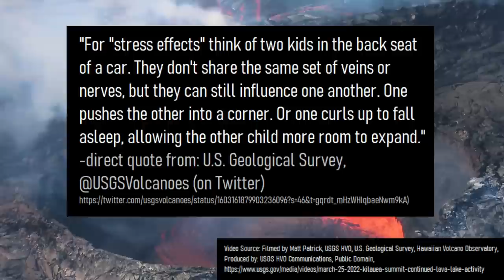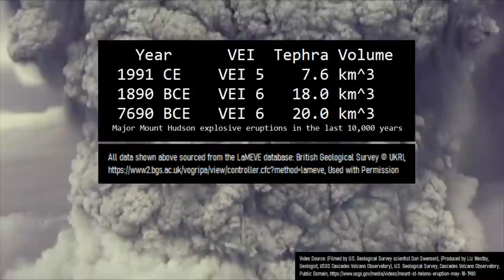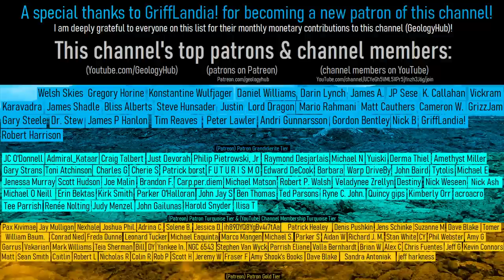This Week in Volcano News; 3 United States Volcanoes Stop Erupting, Sinabung Earthquakes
In the last week, 3 volcanoes within the United States ceased their eruptions. This included the Pavlof volcano in Alaska, the Mauna Loa volcano in Hawaii, and the Kilauea volcano in Hawaii. Also this week, seismic unrest occurred at the Sinabung volcano, suggesting that magma could once again be moving underneath its edifice. This video will discuss these volcano related news stories, as told and analyzed by a volcanologist. Additionally, a list of the 41 currently erupting volcanoes are contained at the end of this video.

Thumbnail Photo Credit: Central photo of a volcano erupting is from: T. Orr, U.S. Geological Survey, Hawaiian Volcano Observatory, Public Domain,

The source central photo for the thumbnail is in the public domain. However, the font used in this image, GeologyHub logo, and the orange border overlay are not in the public domain.

Creative Commons Licenses (in addition to other licenses not necessarily specified as being a Creative Commons License such as being marked as "public domain" by a government as an example) used for specific content (such as a single image within the video where the video as a whole does not entirely fall under the same license, as the video in its entirety as a work is thus copyright protected by GeologyHub although sections of this video such as public domain or creative commons sounds, videos, or images may be retransmitted without issue as long as they are used under the specified license in the media's attribution (typically on screen or in the video's description)) in this video:
If an image, video, chart, scientific paper, graphic, or other media is not marked as falling under such, assume that it does not fall under a public domain or a Creative Commons License.

0:00 Great Sitkin's Eruption
0:25 This Week's Top Stories
0:48 3 Volcanoes Stopped Erupting
2:45 Sinabung Earthquakes
3:31 Mount Hudson Earthquake
4:31 Conclusion